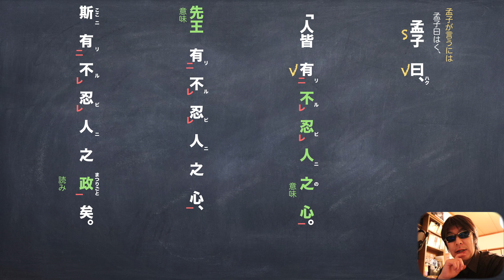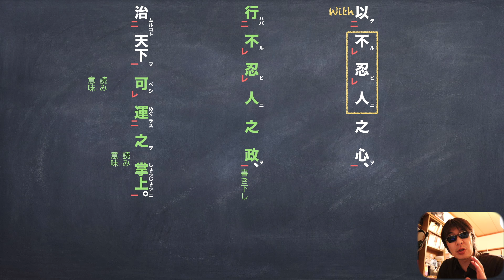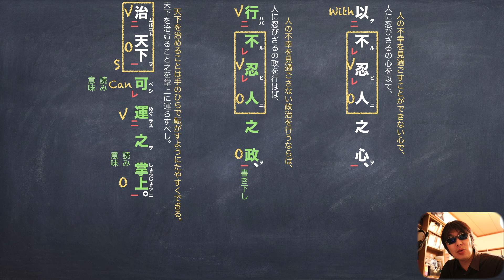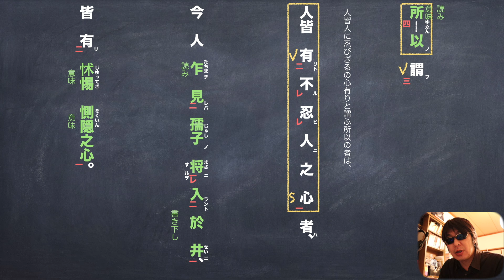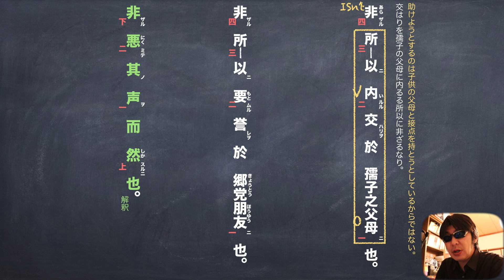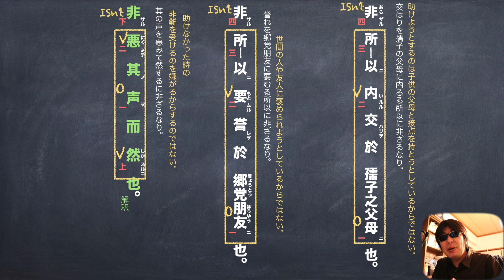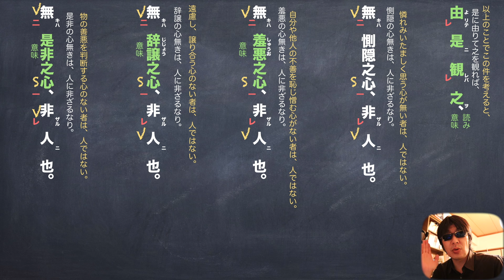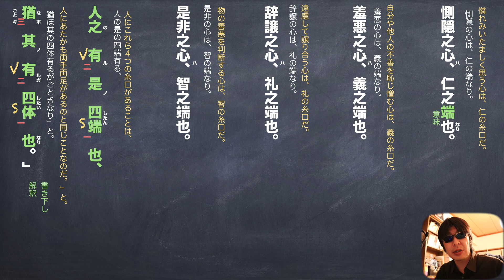孟子 四端 不忍人之心 わかりやすい現代語訳と書き下しと予想問題 JTV定期テスト対策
う〜〜ん
この理、ちょっと無理やり感が否めないww

使用機材
マイク
audio-technica AT2020＋USB

カメラ
Canon EOS 80D

パソコン
アップル　MacBook Pro 15インチ